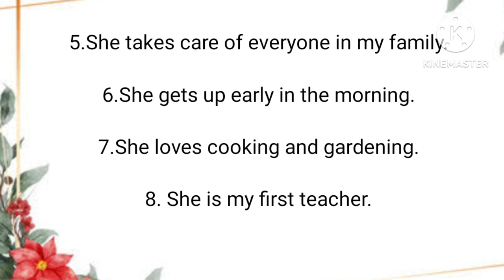10 line on my mother's ||my mother eassy in english ||how to write eassy in english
10 lines on My Mother || My Mother Essay In English ||

Hello friends,

In this video I have written 10 lines on My Mother in English

10 lines essay on my mother My mother 10 lines in english Paragraph on my mother in english essay on my mother in english essay writing in english